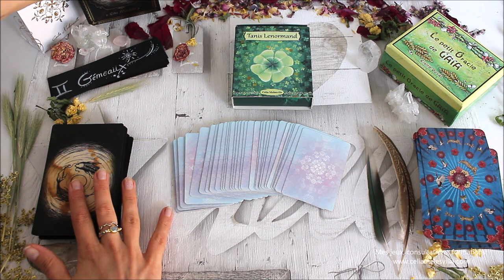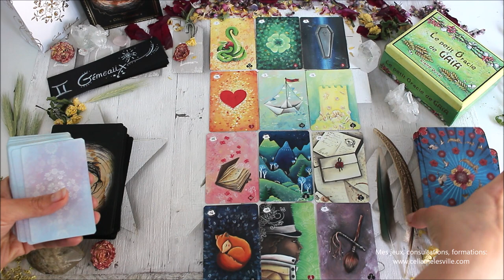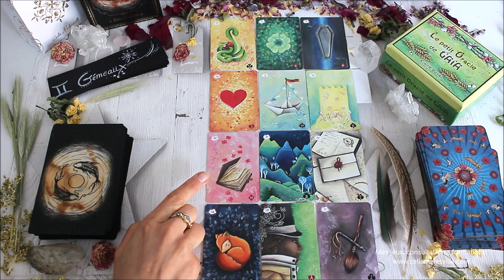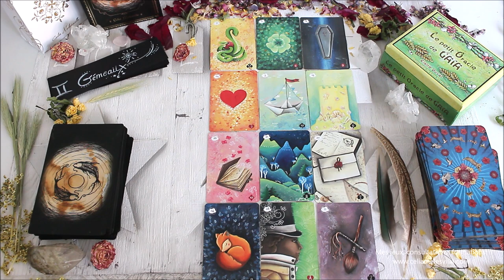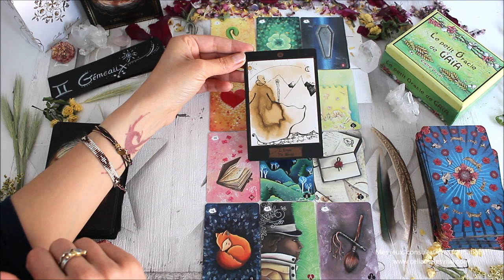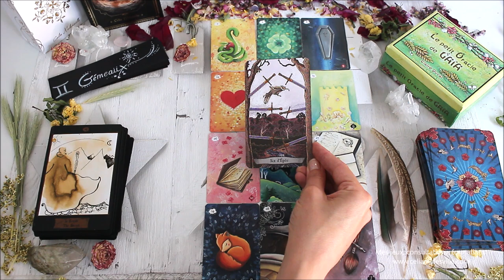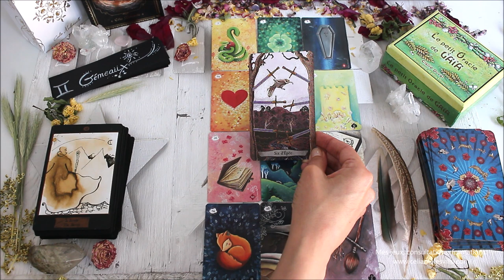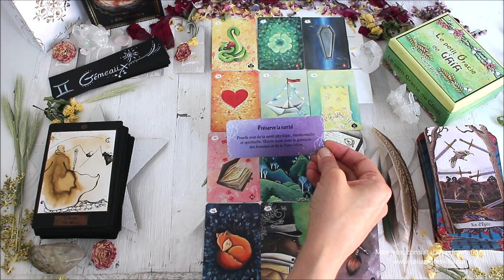♊️GÉMEAUX - Mars 2021 ♊️ Horoscope